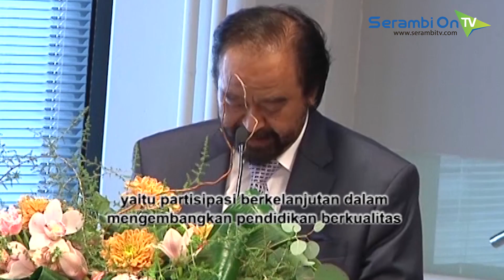30 Guru Sukma Bangsa Raih Gelar Master di Finlandia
SERAMBITV.COM, FINLANDIA - Tiga Puluh Guru dari Yayasan Sukma Bangsa, yaitu yayasan yang fokus terhadap pendidikan anak-anak korban bencana tsunami Aceh, berhasil menyelesaikan program Master atau S-2 di bidang pendidikan dari University of Tampere, Finlandia, Jumat  (7/4/2017). Mereka lulus, setelah mendapatkan pendidikan selama 2 tahun dari negara dengan sistem pendidikan terbaik di dunia tersebut.

Wisuda kelulusan para guru Yayasan Sukma Bangsa dari Kabupaten Pidie, Bireuen dan Lhokseumawe ini,  digelar di University of Tampere, Jumat siang Waktu Finlandia. Ini merupakan program kerjasama pendidikan antara Yayasan Sukma Bangsa, dengan Finland University, yang ditandatangi pada 13 Mei Tahun 2015. Finland University adalah konsorsium 3 universitas besar di Finlandia yaitu University of Tampere, Turku University dan Eastern Finland University.

Kerjasama dengan Finland University menelan biaya lebih dari 1,1 juta Euro, dan ditanggung sepenuhnya oleh Chairman of Media Group, selaku pendiri Yayasan Sukma Bangsa, Surya Paloh. Yayasan Sukma Bangsa adalah sekolah bantuan untuk anak-anak korban tsunami Aceh. Yayasan yang berada di bawah naungan Media Group ini berdiri pada 25 Februari Tahun 2005.